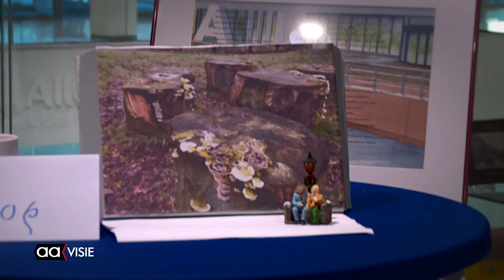Beste idee voor de stad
Veel belangstellenden bezochten de ideeënmarkt op het stadhuis van Almelo: voor inventieve én betrokken inwoners de gelegenheid bij uitstek om hun idee voor de stad te promoten.